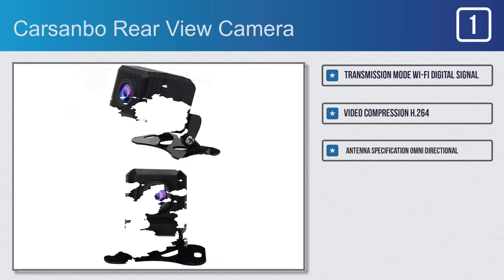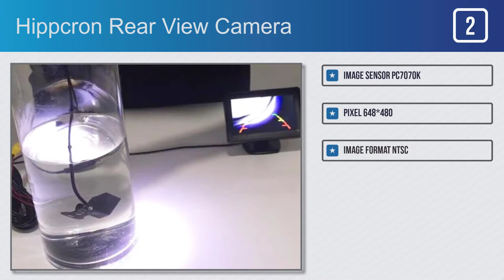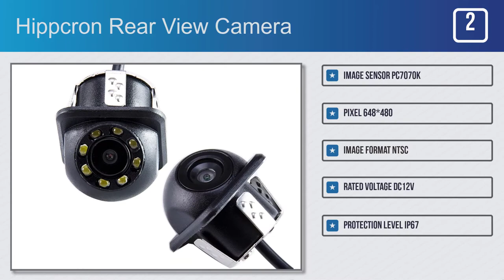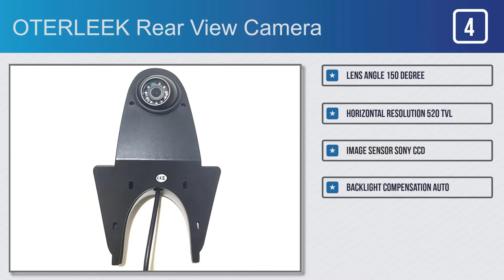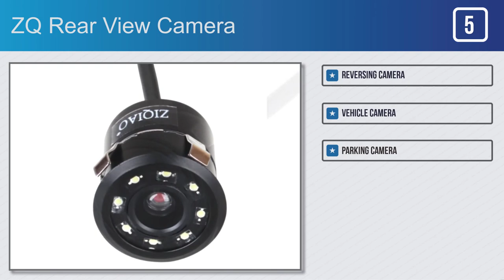Top Rear View Cameras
Rear View Camera on This Video

Full Features:

#1.Carsanbo Rear View Camera

Features:
#1.Transmission mode Wi-Fi digital signal
#2.Video compression H.264
#3.Antenna specification Omni directional​
#4.Waterproof level IP66
#5.Minimum illumination 2.0Lu/F1.2

#2.Hippcron Rear View Camera

Features:
#1.Image sensor PC7070K
#2.Pixel 648*480
#3.Image format NTSC
#4.Rated voltage DC12V
#5.Protection level IP67

#3.Wondefoo Rear View Camera

Features:
#1.Vehicle Backup Cameras
#2.Protection level IP67 / 68
#3.6M Length of Video Cable
#4.Glass Lens Material
#5.Plastic Shell Material

#4.OTERLEEK Rear View Camera

Features:
#1.Lens Angle 150 degree
#2.Horizontal Resolution 520 TVL
#3.Image sensor Sony CCD
#4.Backlight Compensation Auto
#5.Signal System PAL / NTSC

#5.ZQ Rear View Camera

Features:
#1.Reversing camera
#2.Vehicle camera
#3.Parking camera
#4.Universal car camera
#5.Low light level night vision